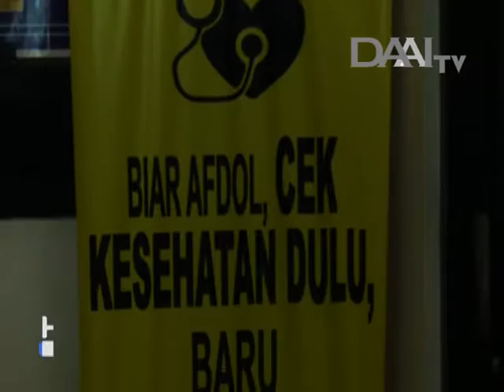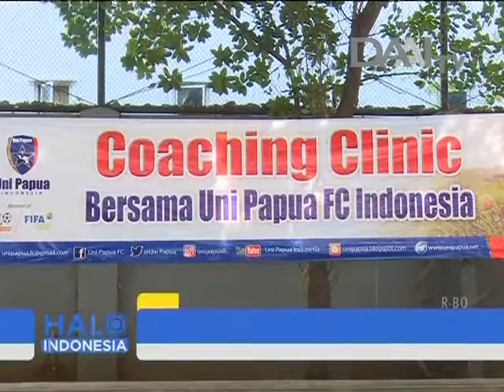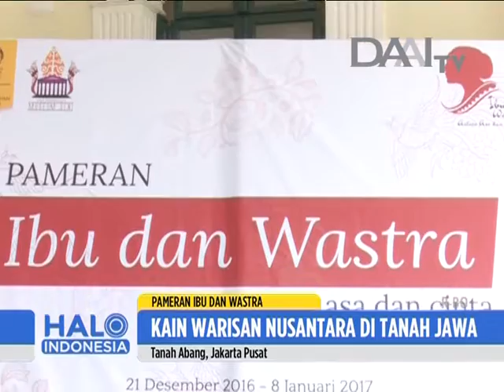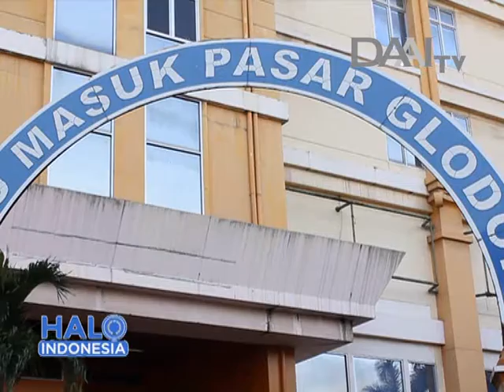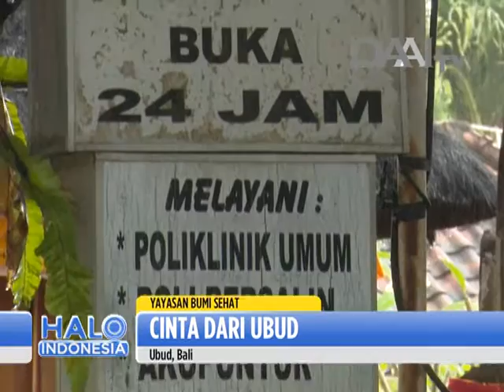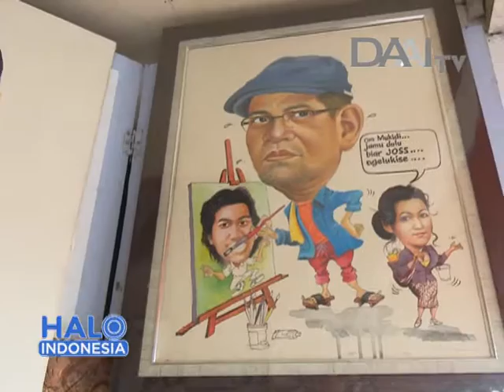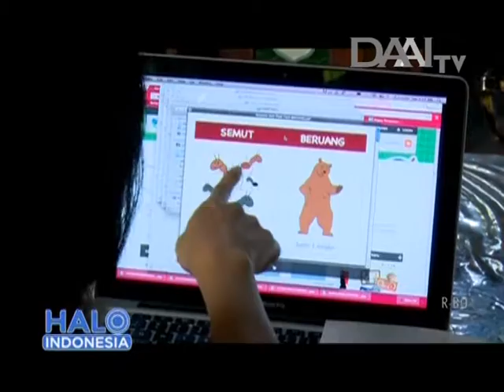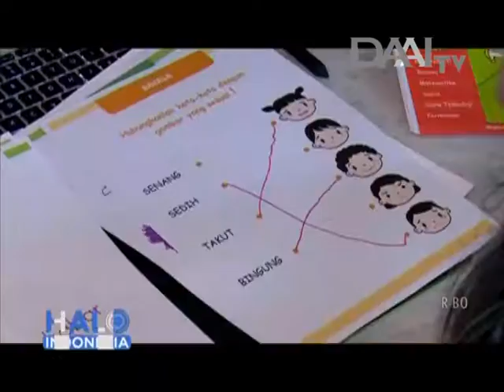Halo Indonesia, 3 Januari 2017